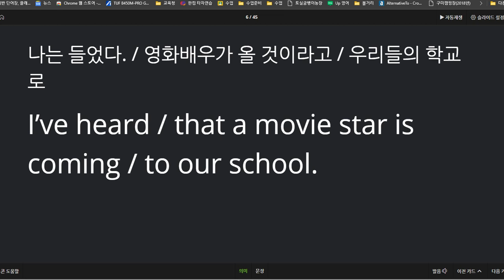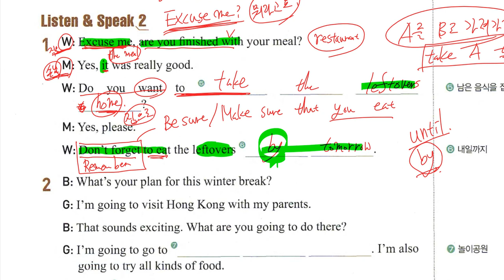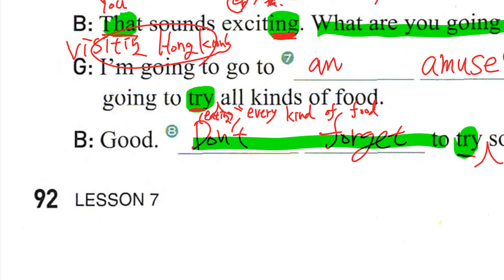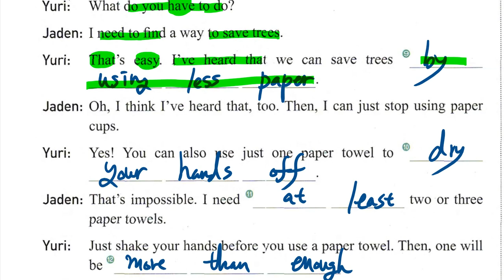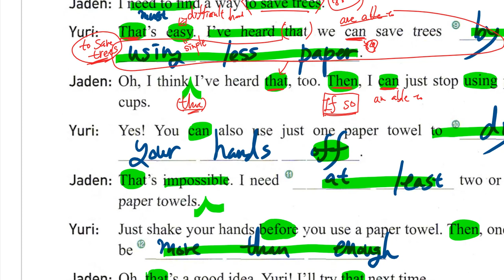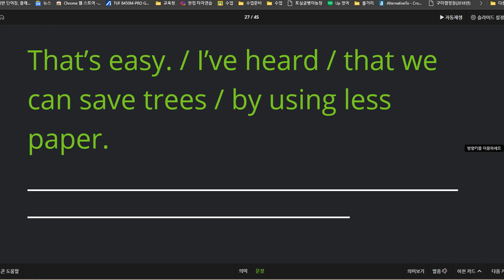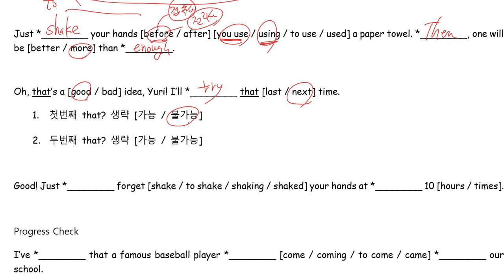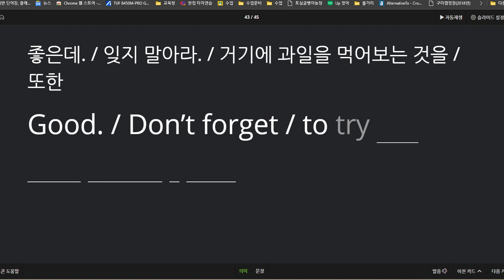중2 2020 11 23 내신 미래엔 구미중 도송중 7과 대화파트